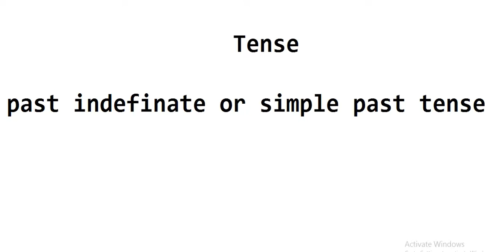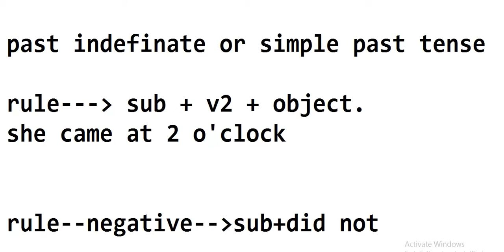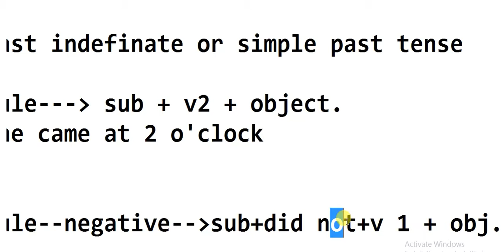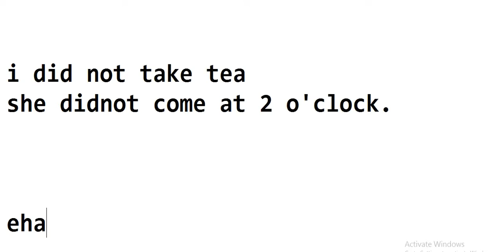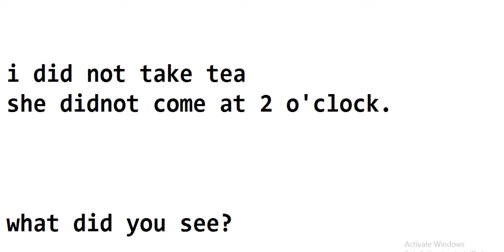tense learn in hindi with english|spoken english learn with hindi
We learn all English tenses with examples in basic English grammar lesson ,
in Hindi language. All present, past and future tenses are covered. ,
This English grammar lesson is in this session aimed at beginners to intermediate ,
level learners of English grammar who understand Hindi or Urdu.
We have covered the following English tenses anil patidar

 with Examples in Hindi in this video tutorial:
1) Present Simple tense
2) Present Continuous tense
3) Present Perfect Continuous tense
4) Present Perfect tense
5) Past Simple tense
6) Past Continuous tense
7) Past Perfect Continuous tense
8) Past Perfect tense
9) Future Simple tense
10) Future Continuous tense
11) Future Perfect Continuous tense
12) Future Perfect tense

Listening to music in English is in the technology in the technology great
but do you struggle, php learn, english w to understand all of the words that they are singing?

 Struggle no longer! You can find the lyrics of many songs on these five
 websites: A to Z Lyrics Universe, Lyrics.com or you could search for the
 lyrics on google or your preferred search browser.

 Write in a journal every patiAR,
in the technology,day in English

Practice writing every day. Practicing,in the technology English for five
 or ten minutes a day will help. Write about what you did each day in English or write a story. Don’t have any ideas? Check here –English writing prompts.

Speak in English with someone
Free English,
English lesson,
English videovocabulary,
business EnglishGrammar,
learn grammar,
English speaking,
spoken English,
learn English,
speak Englishs,
peaking English,
fluent English,
fluency in English,
English training video,
speak fluent English,
accent training,
American accent,